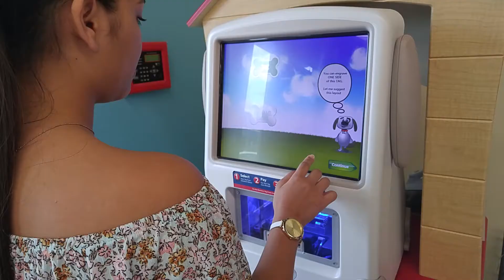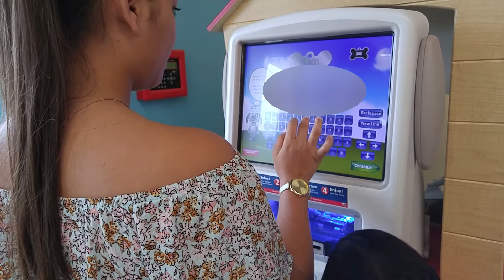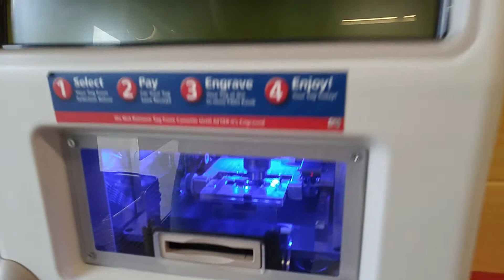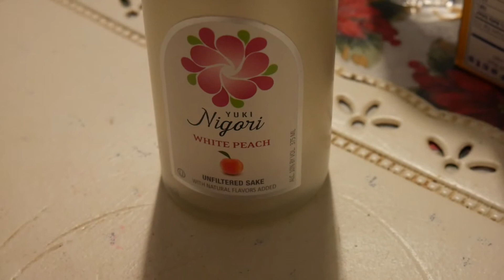Real life Kauai | Hunting for geckos | Family Vlogging in Hawaii |Panasonic Lumix G7|island paradise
Aloha guys. Spent some quality time with my kids.  They wanted to go to Lihue to shop.  Then, later that evening, Eliza shows off her dance moves.  Sorry if I sounded stuffed.  Been feeling a little under the weather as of late.  And Jess was super tired from work and still had tons of business things to do.  Mahalo.

Gear list:
Panasonic Lumix G7

Used my LG G7 cell phone when were in Petco and while we were gecko hunting.